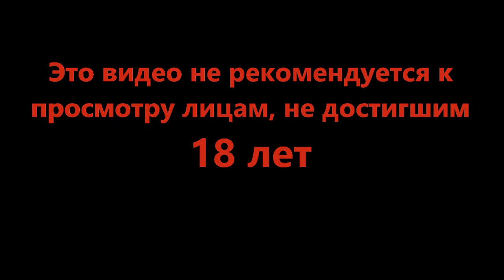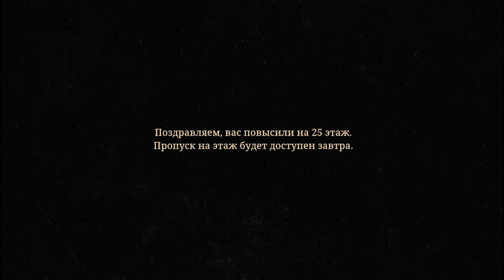Новая и очень сложная работа - Beholder 2 #17